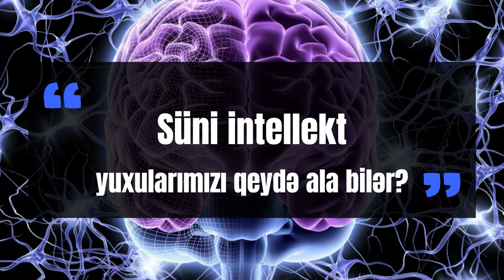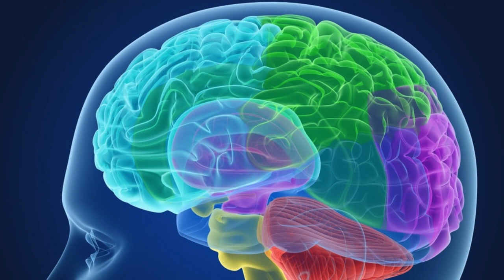Artıq yuxularımız qeydə alına biləcək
Zəhmət olmasa kanala abonə olun. İzlədiyiniz üçün Təşəkkürlər